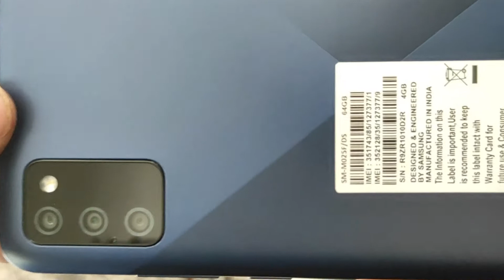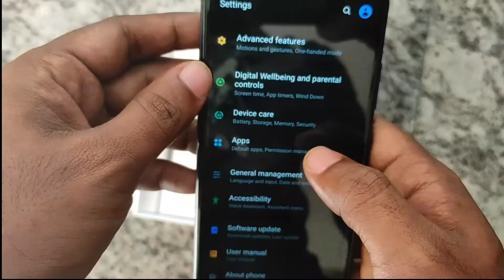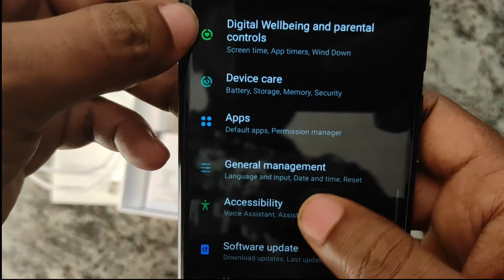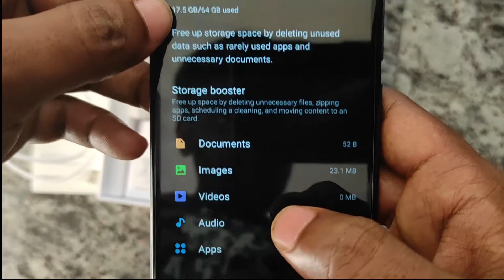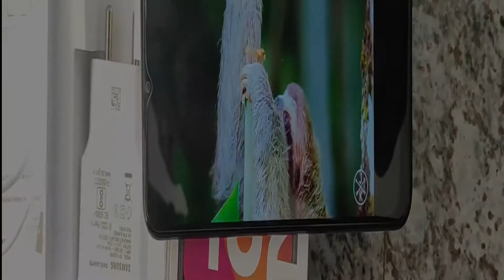Unboxing Samsung m02s